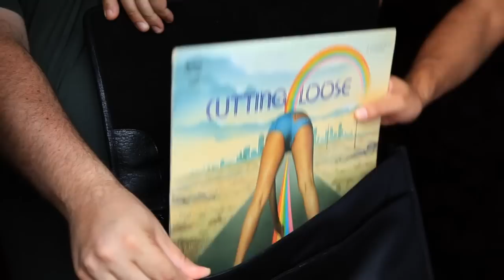:::alter egos::: Kickstarter Campaign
Awesome Montreal band :::alter egos::: needs your help fundraising for their next studio project: 7" OF HOT WAX!!! That's right, they're making 7" vinyls. Check the page to donate and get a whole slew of great rewards like posters, stuffies, pins and of course, 7 full inches of HOT WAX, for your listening and dancing pleasure!!!

Featured in video: Rob Sarwark (left) & Andrew Joncas (other left) aka :::alter egos:::
Other band members:Vincent Stephen-Ong, Amy MacDonald, Patrick Naccache, and Gopal D